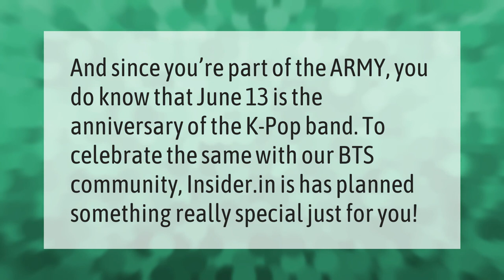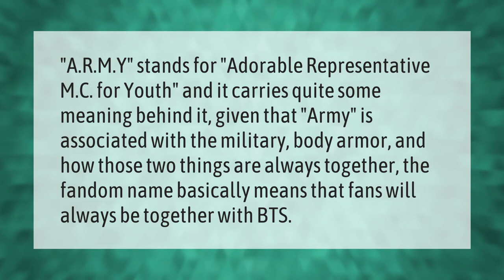Which day is BTS Army Day?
00:00 - Which day is BTS Army Day?
00:34 - Is there a BTS Day?
01:00 - Why are BTS fans called army?
01:31 - What is BTS Army birthday?

Laura S. Harris (2021, June 10.) Which day is BTS Army Day?
    AskAbout.video/articles/Which-day-is-BTS-Army-Day-252325